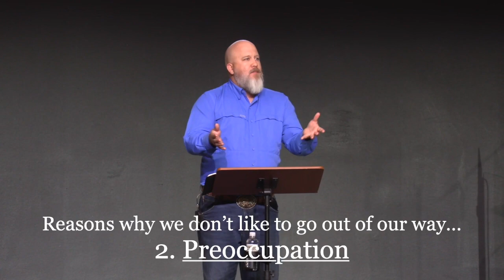05 One At A Time (Out Of The Way)